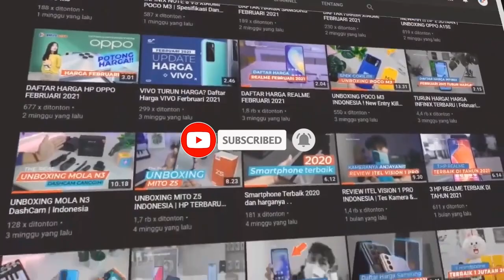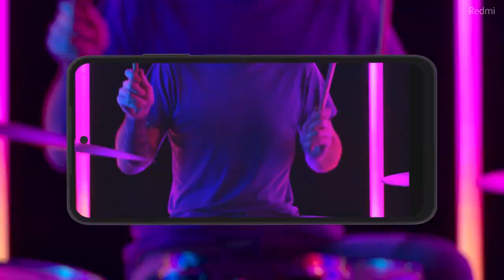REDMI NOTE 10S | BAHAS SPESIFIKASI DAN HARGA | XIAOMI BIKIN GALAU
di cek guys videonya sebelum beli, biar ga salah pilihh!!